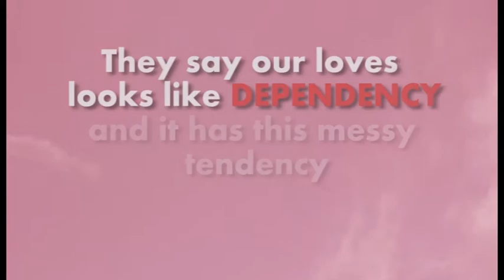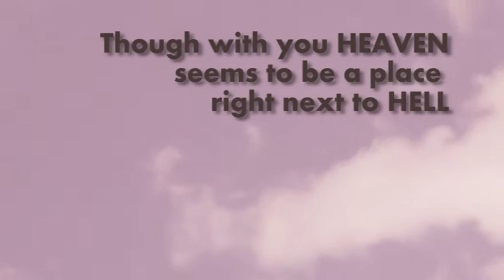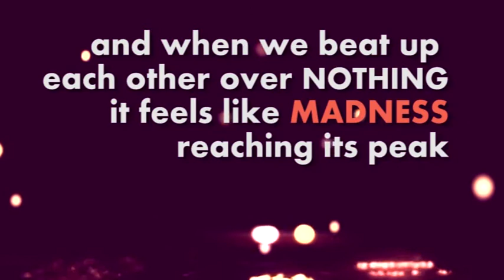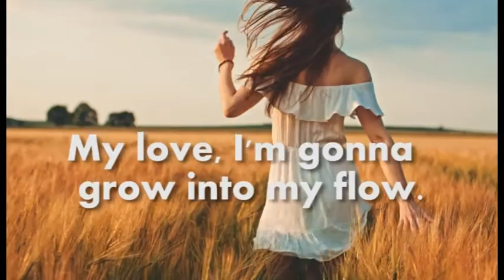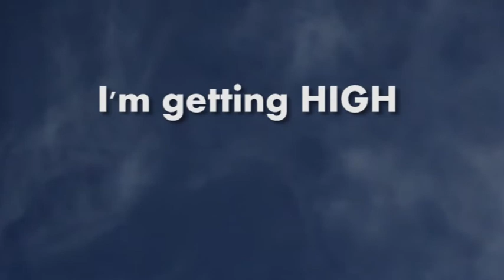BRITTA - Goodbye Addiction (Lyric Version)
How do you get out of a crazy addictive relationship - based on passion and drama? One with increadible highs and deep lows? One where you want to marry each other one day, and physically and emotinally bruise each other the next day. How do you let go of the idea of having a partnership with your personal heroine? The one that feels increadibly